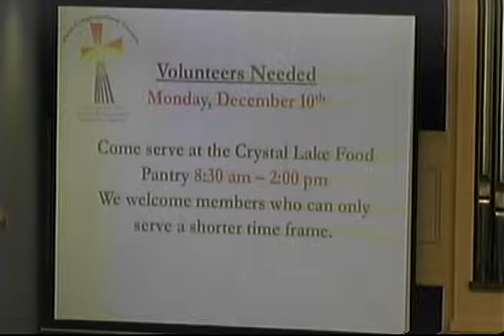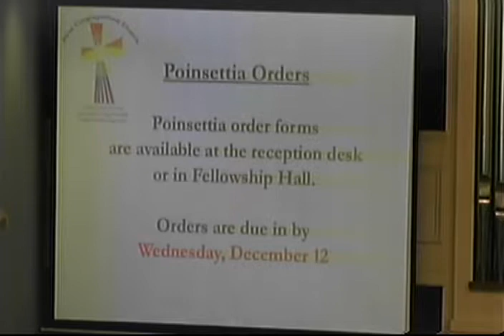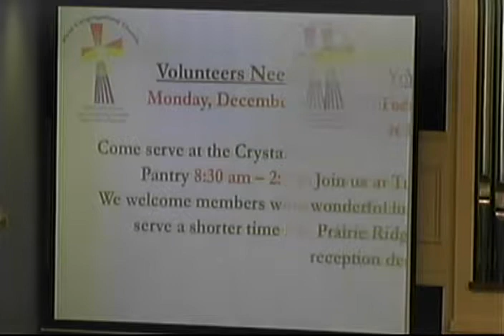9 December 2018, 11am Sunday Worship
Advent: Home is Where We Meet
Anthem - "Earth Shall Ring" Piae Cantiones Arr. Jason Krug - Good Vibrations
Offertory - "From Heaven Above" Vom Himmelhock Arr. Richard Proulx
Anthem - "Lullaby for a King" J. Edmund Hughes and Mary Ellen Loose - Alleluia Sound
Home is Where We Meet - Rev. Eric Fistler